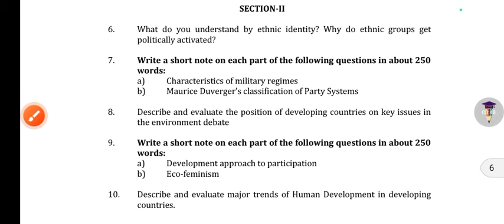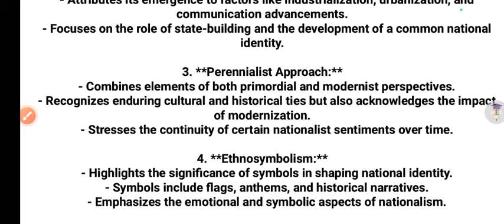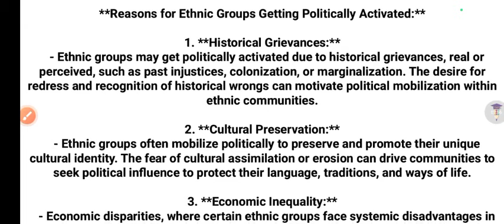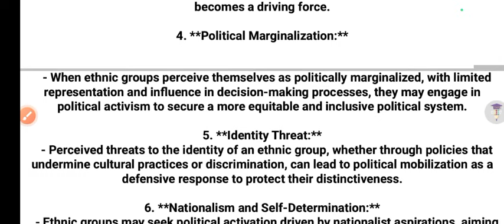IGNOU MPS 004 Solved Assignment : July 2023 Session & January 2024 Session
IGNOU MPS 004 Solved Assignment: July 2023 Session & January 2024 Session | IGNOU Assignment 2023 24

Thanks For
Watching.